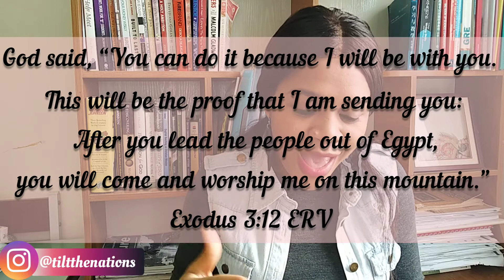DO VISION BOARDS REALLY WORK? : What I learned from my 2020 vision board + mistakes to avoid in 2021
Do vision boards really work In this video, I'm going to share about what I learned from my 2020 vision board and the vision board mistakes to avoid in 2021.

Do you have a vision board for 2021?  Are you planning to make one? Which of these mistakes will you avoid?

TIME STAMP🕒

00:00 - Intro
01:19 - What this video is about
01:42 - First mistake
04:02 - Second mistake
05:23 - My 2020 vision board success story and why
8:18 - Outro

Watch this Free YouTube Masterclass on How to use YouTube to build your personal brand 👇

Other videos you should check out👇👇👇

The Fastest Way to Get Your First 100 Subscribers / 2020 YouTube tips for beginners👇

How to start a YouTube channel with your Phone in 2020/ The tools you will need👇

About Me: My name is Ugonne Ann Okonkwo.  I am a Nigerian ESL teacher currently living in China and on this channel I'm sharing my journey through life as a wife, a teacher, a Nigerian living abroad, a mom and everything great that purpose brings my way.  I hope you find enough value here that provokes you to go live, love, serve and tilt the world around you the right side up.

Filmed & Edited by: Ugonne Ann Okonkwo
Credits Music:

And then God answered: “Write this. Write what you see. Write it out in big block letters so that it can be read on the run. This vision-message is a witness pointing to what’s coming. It aches for the coming—it can hardly wait! And it doesn’t lie. If it seems slow in coming, wait. It’s on its way. It will come right on time.
Habakkuk 2:2‭-‬3 MSG